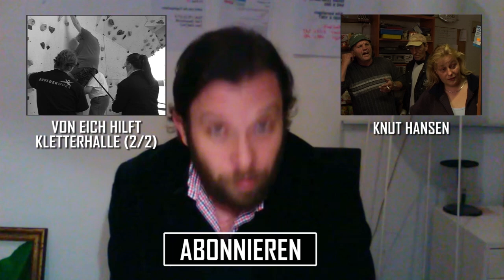VON EICH HILFT in der Kletterhalle 1 (2/25)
Von Eich zeigt Familie Erdmann an einer Kletterwand, wie man der Gosse entkommt.
Der hochwohlgeborene Alexander von Eich hat sich bereit erklärt, der sozial schwachen Familie Erdmann zu helfen, aus ihren ärmlichen Verhältnissen zu entkommen. Der luxusverwöhnte Millionenerbe scheut keine niederen Gefilde, um den Erdmanns die Unwürde ihres Hartz IV-Daseins vor Augen zu führen und sie mit Zuckerbrot und Peitsche in die Wohlstandsgesellschaft zu treiben.